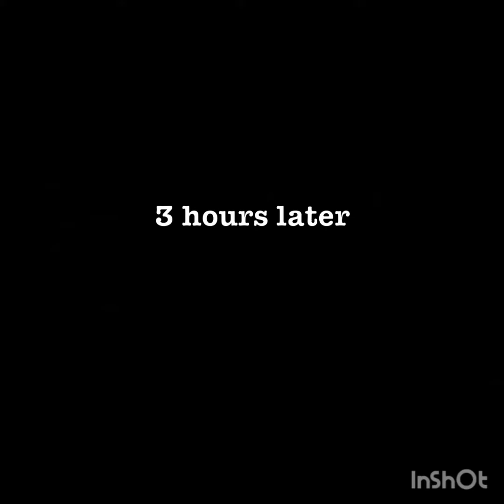Watch out the risk David Dobrik took with $10,000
Ads links 👎👎👎👎

Gold diamond pendant necklace
IGI Certified 14k Gold Lab Created Diamond Pendant Necklace (I-J Color, SI1-SI2 Clarity), 18

White Gold diamond pendant necklace
IGI Certified 14k White Gold Round-Cut Diamond Pendant Necklace (0.50 cttw, H-I, Color, I1 Clarity), 16" with 2" extender